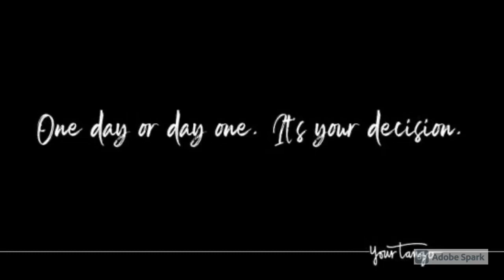An Art Experience that Changed my Life